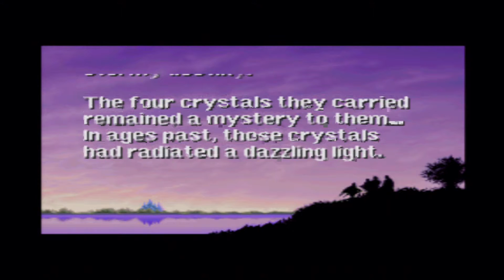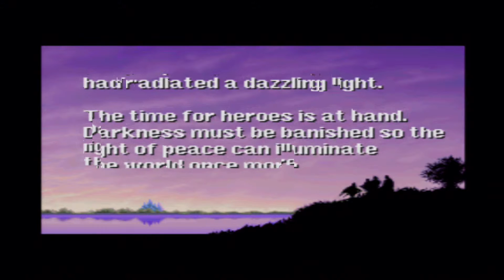Let's Play Final Fantasy I Part 4 We Need The Crystal Eye!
We depart from the Temple Of Chaos and begin our journey for the most important item in the game, the Crystal Eye!